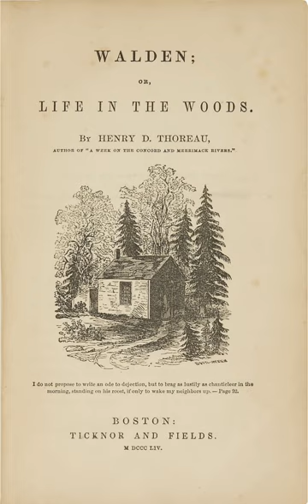Anarcho-naturism | Wikipedia audio article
This is an audio version of the Wikipedia Article:
Anarcho-naturism

- Socrates

SUMMARY
Anarcho-naturism (also anarchist naturism and naturist anarchism) appeared in the late 19th century as the union of anarchist and naturist philosophies. In many of the alternative communities established in Britain in the early 1900s, "nudism, anarchism, vegetarianism and free love were accepted as part of a politically radical way of life". In the 1920s, the inhabitants of the anarchist community at Whiteway, near Stroud in Gloucestershire, "shocked the conservative residents of the area with their shameless nudity". Mainly, it had importance within individualist anarchist circles in Spain, France, Portugal and Cuba.Anarcho-naturism advocates vegetarianism, free love, nudism, hiking and an ecological world view within anarchist groups and outside them. Anarcho-naturism also promotes an ecological worldview, small ecovillages, and most prominently nudism as a way to avoid the artificiality of the industrial mass society of modernity. Naturist individualist anarchists see the individual in their biological, physical and psychological aspects and try to eliminate social determinations.